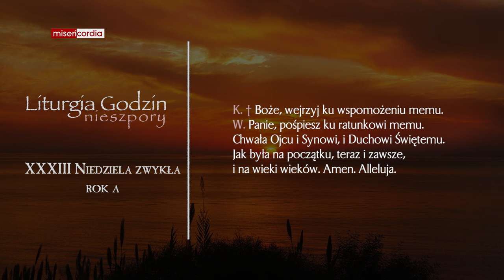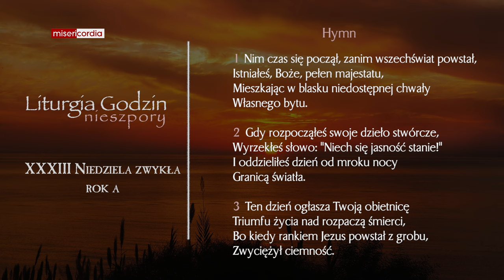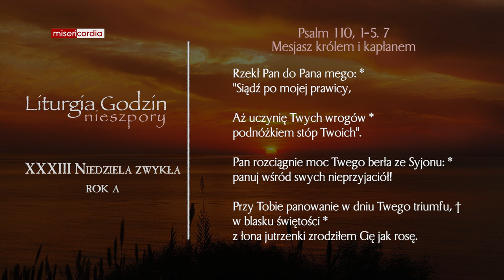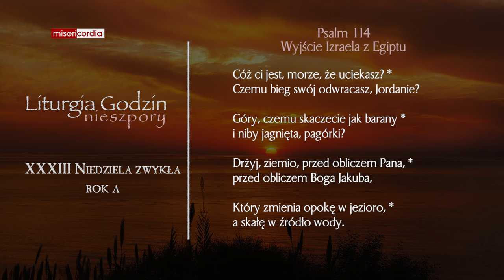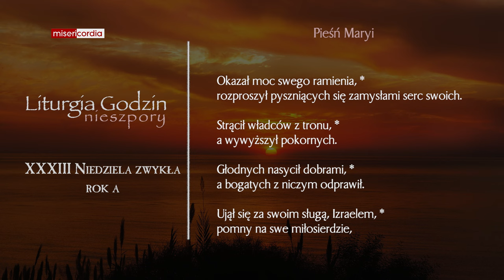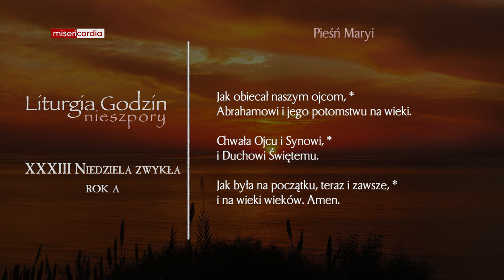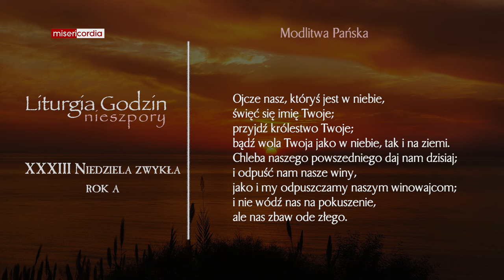Liturgia Godzin | II Nieszpory | XXXIII Niedziela zwykła (rok A)